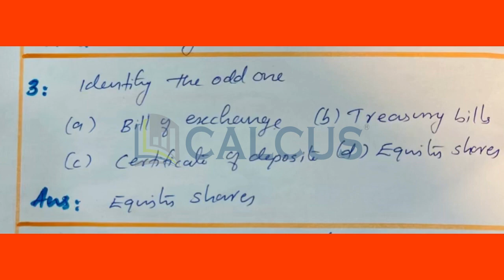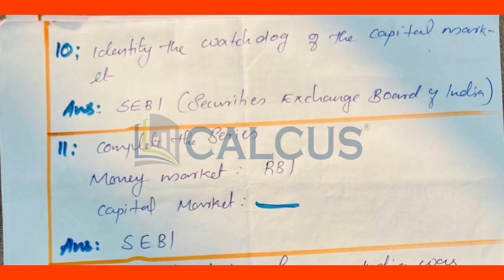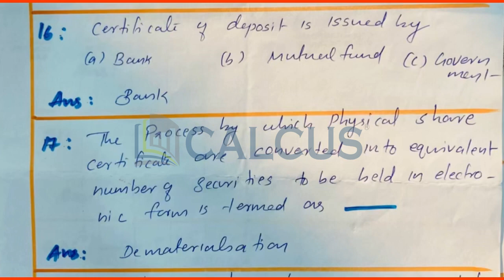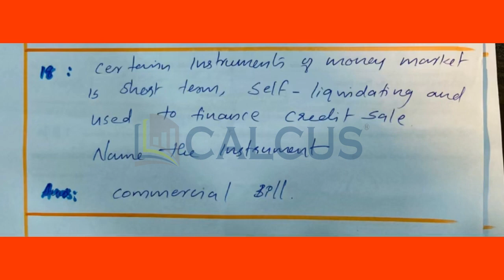Plus II Business Studies Chapter 10 Financial Markets Imp 1 word Question and Answers